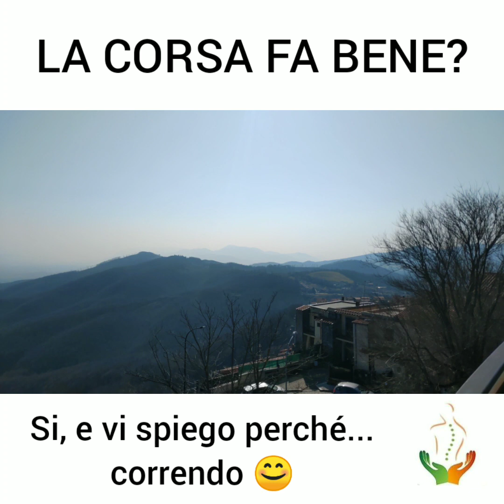La corsa fa bene? Si, e ve lo spiego correndo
Molti pazienti mi chiedono se faccia bene andare a correre, io dico di si e ho deciso di fare un video per spiegarvi il perché . 🏃🏃

Il video è stato girato con il gimbal DJI osmo mobile 2 ( una vera bomba 💣)